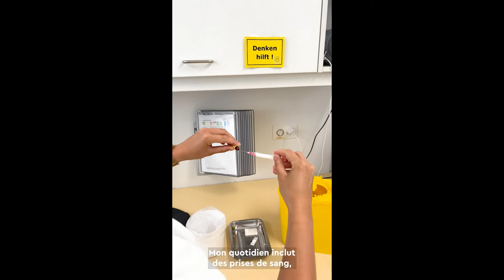Assistant/e médical/e CFC - SwissSkills 2022